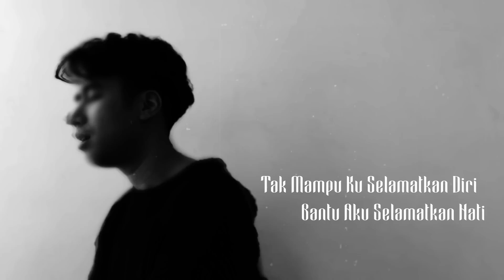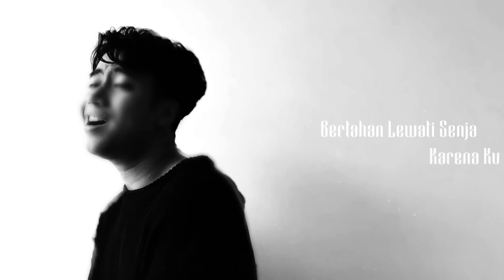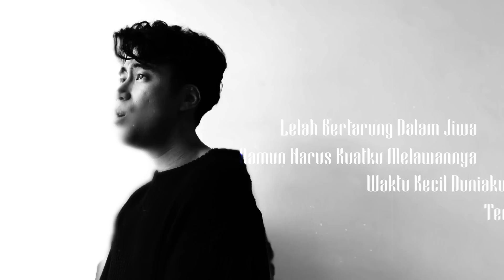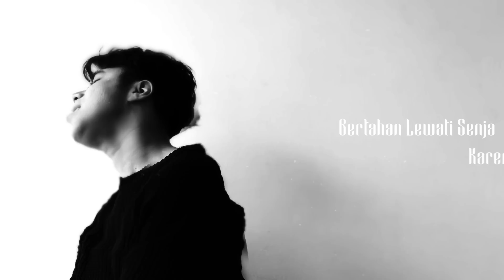Vidi Aldiano - Bertahan Lewati Senja (Official Lyric Video)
Written by : Oxavia Aldiano
Arranged by : Ari Renaldi
Lyric Video by : Wira Dhamsa
Styled by : Andre Patio Sinaga
Make up & Hairdo by : Bhiemo Saliem
Artwork designed by : Wira Dhamsa
Photo by : Babam Bramaditia